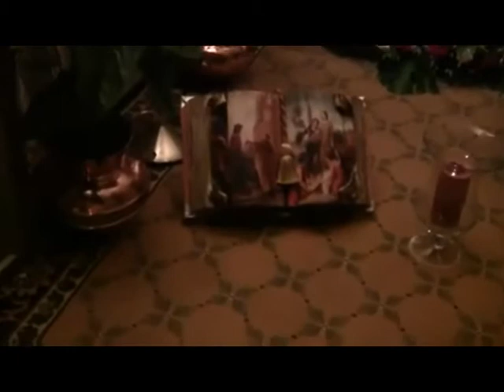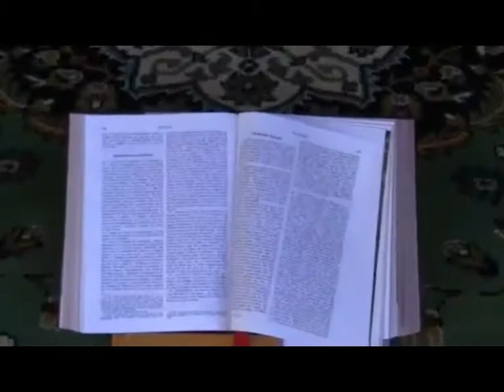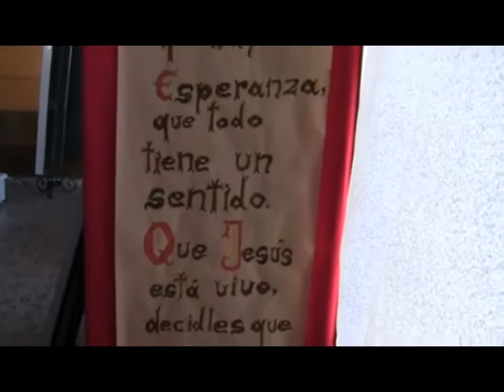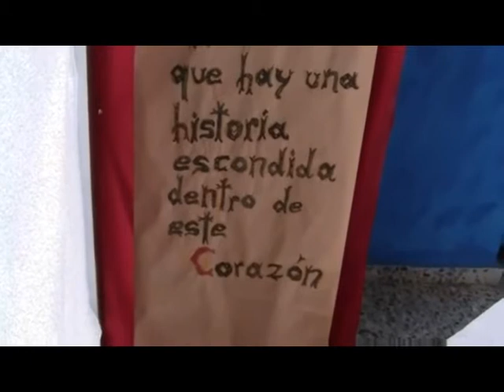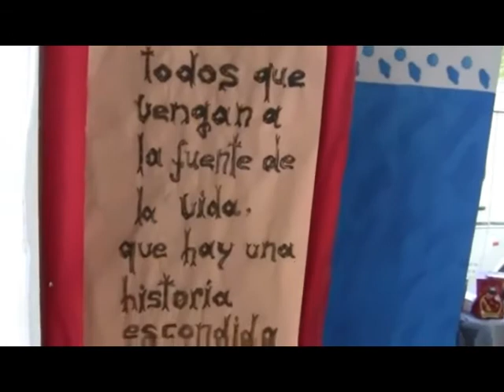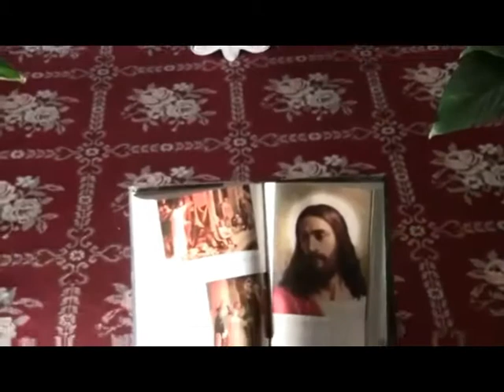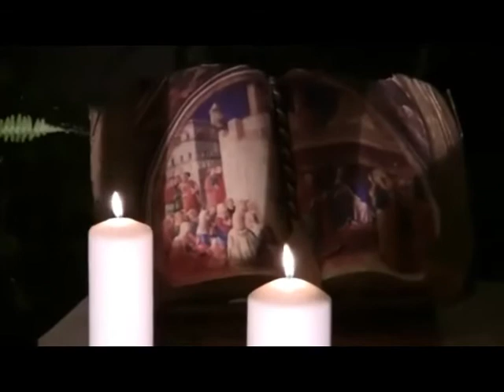Celebración del Sagrado Corazón en Dos Torres